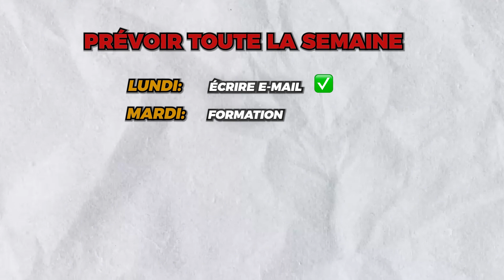Gagner plus en travaillant moins : Comment être PRODUCTIF ?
Salut ici Benoit et Joseph allias "Les Copywriters" :)

Si tu veux réussir en tant qu'entrepreneur tu dois développer ta productivité. Pour cela on va te donner nos meilleurs conseils tirés de +10 ans d'expériences cumulées

Dans cette vidéo tu vas découvrir :

✅ Comment être productif quand tu travailles à la maison
✅ Les erreurs à éviter pour garder ta productivité sur le long terme
✅ Comment travailler moins mais mieux